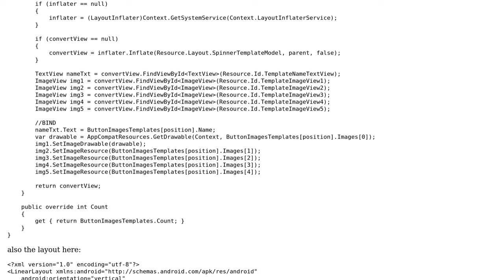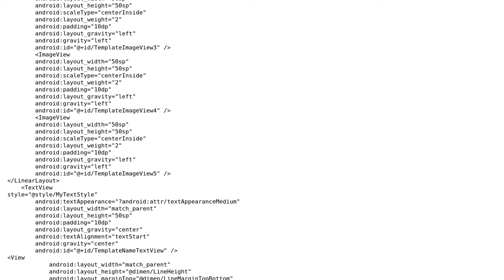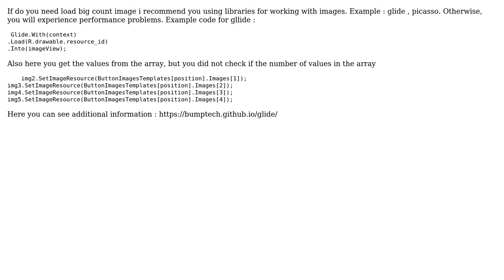Code Review: Loading 300 images on a custom spinner with images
With thanks & praise to God, and with thanks to the many people who have made this project possible! | Content (except music & images) licensed under CC BY-SA | Music | Images & others | With thanks to user Jamal user Destroyer user CDrosos and the Stack Exchange Network Trademarks are property of their respective owners. You are responsible for your own actions.